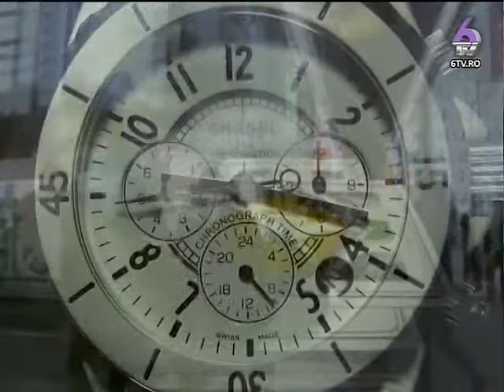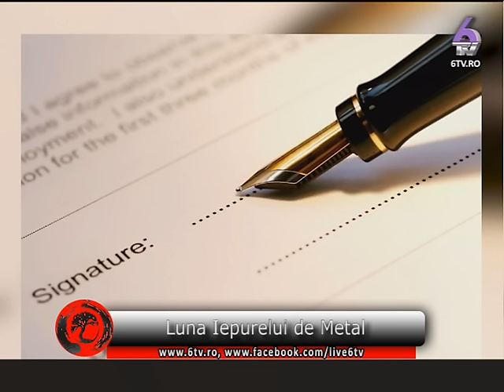TAINELE INTELEPCIUNII 2016.03.02